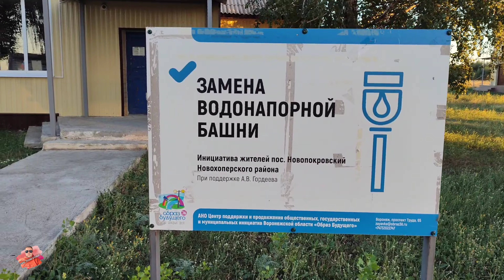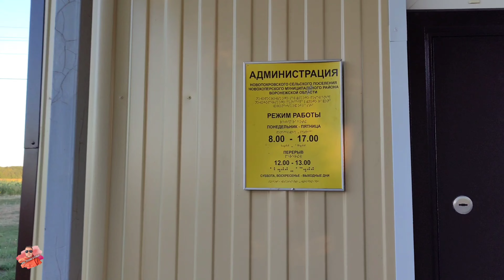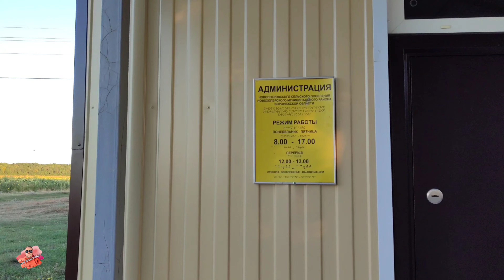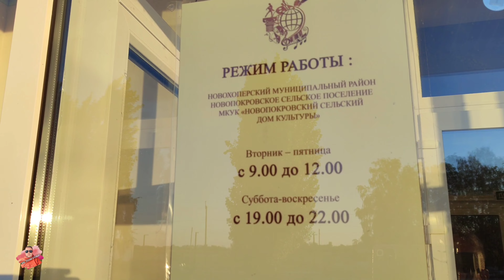Обзор центральной площади в Новопокровском.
Обзор центральной площади в Новопокровском. Воронежская область, Новохопёрский район.